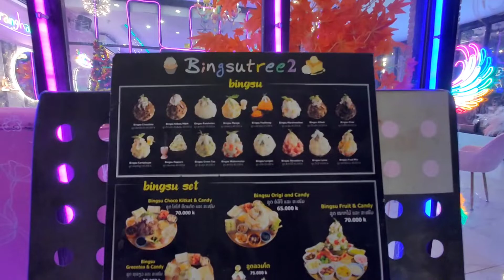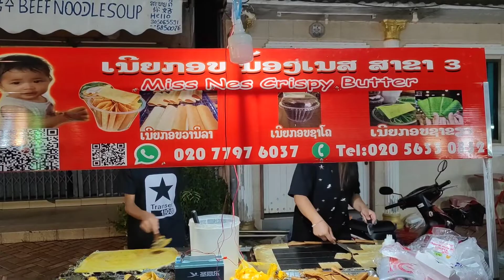Ep.64 Life in Laos 🇱🇦 Best place to try all sorts of Lao Thai food | Si Hom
Ep.64 Life in Laos 🇱🇦 Best place to try all sorts of Lao Thai food